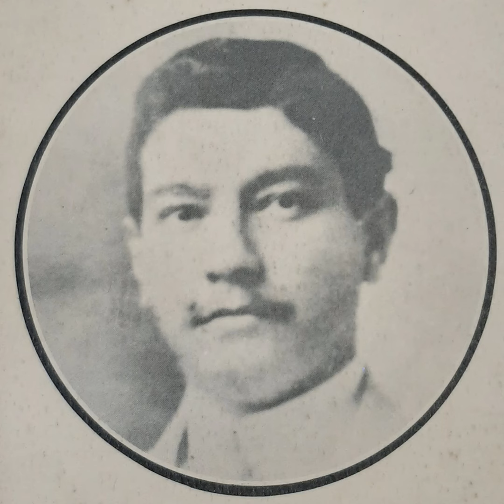Jose Ignacio Quintón - Volumen I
Fernando Román Miró presenta a su bisabuelo materno, José I. Quintón con algunas de sus composiciones mas hermosas y la música de danza de su tiempo.